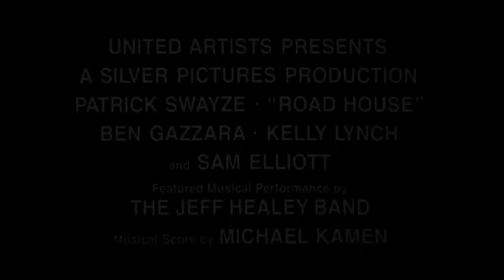Roadhouse Trailer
I thought you'd be taller.

Patrick Swayze has taken off from the dance floor and his hitting the barrooms, the hard way. He plays Dalton, a legendary cooler who is hired to clean up a bar in the south called The Double Deuce. Trading fist for fist with local drunks gets a little to dangerous when he clashes with the towns local tyrant.

It's up to Dalton, and his aging mentor and cooler, Wade Garret, to clean up the town and take care of business.

Panned as one of the worst movies ever, it has a strong cult following, and is one of my personal favorite movies that shows what life was like back in the 80's.